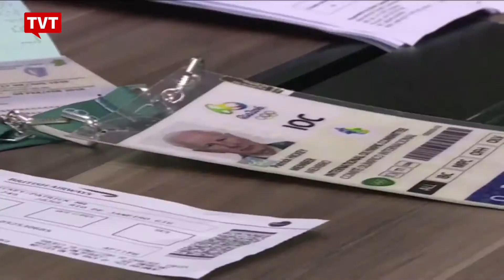Membro do COI é preso acusado de venda ilegal de ingressos no Rio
Irlandês Patrick Hickey é suspeito de envolvimento em esquema que teria movimentado R$ 10 milhões. Nadadores dos EUA são investigados por falsa comunicação de crime.